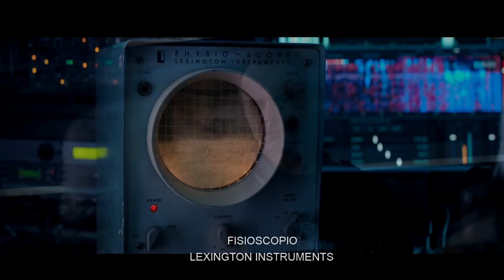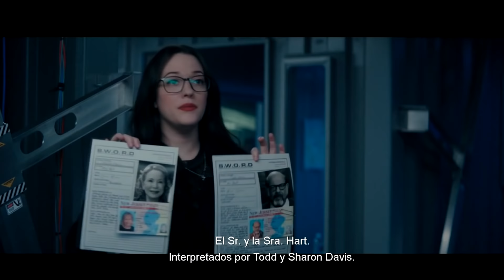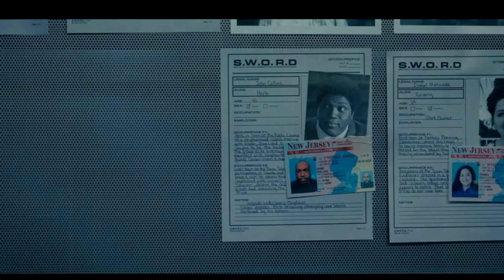WANDAVISION: EPISODIO 4 | TODO lo que NO VISTE | Detalles, easter eggs y teorías!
Wandavision estrenó su episodio 4 y en este video vamos a repasarlo por completo, analizando varias revelaciones sobre el misterio de Westview, easter eggs y referencias a los cómics de Scarlet Witch y Vision y mucho más.
En este capitulo 4, Wandavision cambia de registro por completo, y nos brinda una explicación de todo lo que estuvimos viendo en los primeros tres episodios. A su vez, plantea varios interrogantes hacia futuro y parece dejarnos algo claro: Wanda está fuera de control y puede convertirse en la villana de esta historia.

Por otro lado, es posible que estemos frente a la creación de los mutantes en el Universo Cinematográfico de Marvel, y tenemos un primer vistazo a lo que el mundo tuvo que atravesar una vez que sucedió el Blip, como se le dice al momento en que la mitad del universo reapareció después del chasquido de Hulk en Avengers Endgame.

En este video vas a encontrar un análisis completo y 100% propio de Wandavision capítulo 4. Hoy a la noche tendremos nuestro debate EN VIVO con spoilers sobre Wandavision y todo lo que nos dejó este cuarto episodio. A las 23hs (Argentina), por este mismo canal.